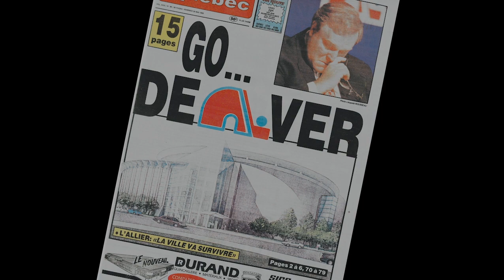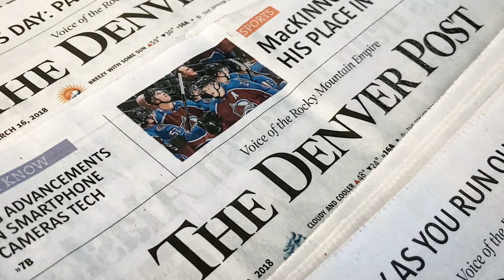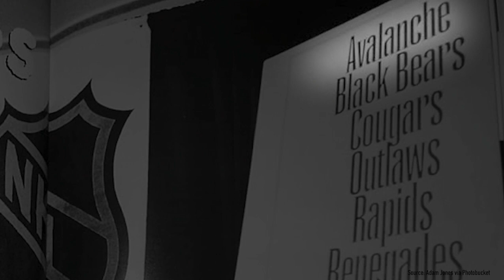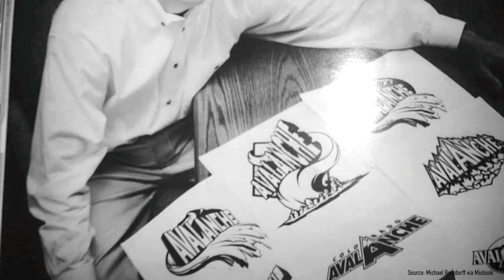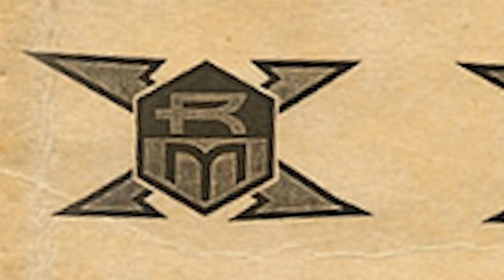Nostalgice: The Colorado Avalanche Were Almost the Rocky Mountain Extreme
Nostalgice covers the Quebec Nordiques' 1995 move to Denver, Colorado. Going through rejected logos and names, the move was certainly an... extreme one.

Update: As mentioned to me, Dave Logan was a wide receiver and not a linebacker, please disregard.

Much credit to:

Chris Smith and Icethetics for their incredible Designing the '90s NHL series, particularly their article on the Extreme and Michael Beirndorff's design process

And lastly, Adrian Dater for his oft-repeated story, as printed in the Denver Post and his book “100 Things Avalanche Fans Should Know and Do Before They Die”.

Colorado Avalanche,
Colorado Avalanche 1995
Colorado Avalanche 1996
Colorado Avalanche playoffs
Colorado Avalanche Stanley Cup
Stanley Cup
Colorado Avalanche 1996 Stanley Cup
Quebec Nordiques
Quebec Nordiques 1995
Quebec Nordiques jersey
Colorado Avalanche jersey
Rocky Mountain Extreme
Rocky Mountain Xtreme
Colorado Avalanche Rocky Mountain Extreme
Colorado Avalanche move
Quebec Nordiques move
NHL prototype jersey
NHL prototype jerseys
NHL 1990s jerseys
NHL 90s jerseys
Hockey
Hockey jerseys
Hockey jersey